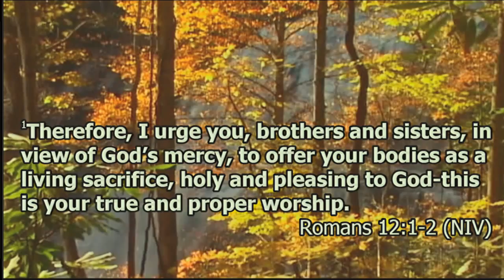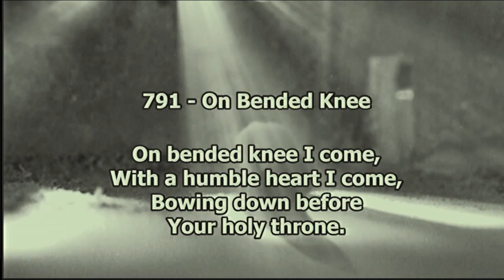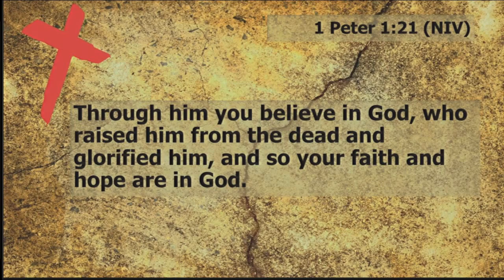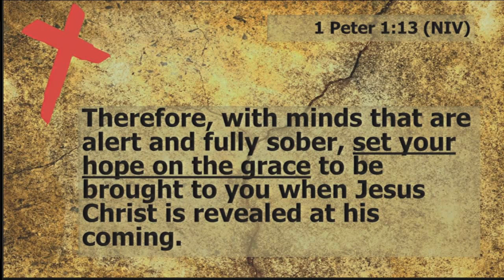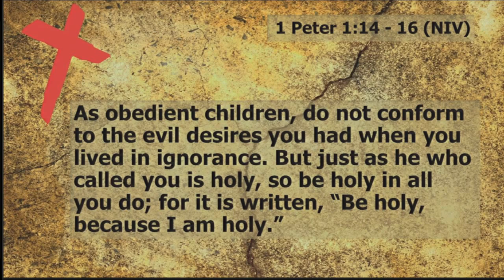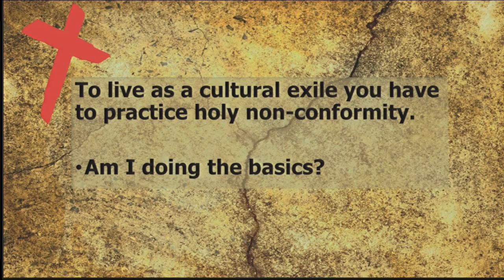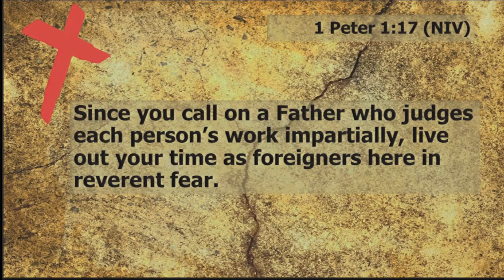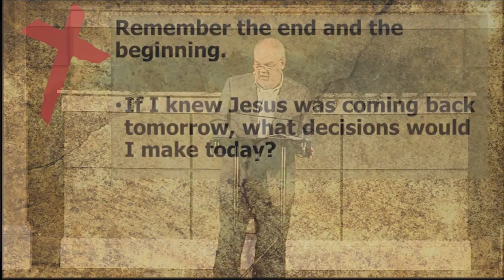Holy Non-Conformity - Exiles Part 2 -- Jody Vickery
Sermon: Holy Non-Conformity
Series: Exiles
Speaker: Jody Vickery
Date: Sept 6, 2015